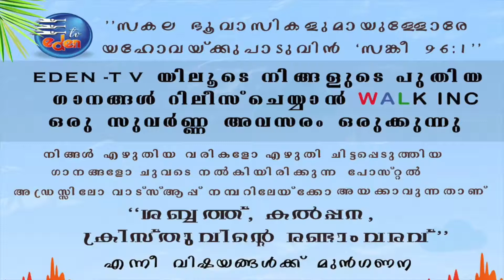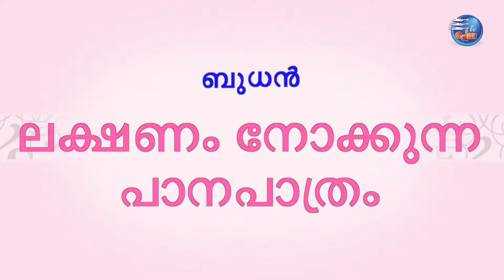Sabbath Lesson Study on 18/6/22| യോസേഫ് - മിസ്രയീമിലെ രാജകുമാരൻ | by Br.Domanic & Sr.Sukanya.